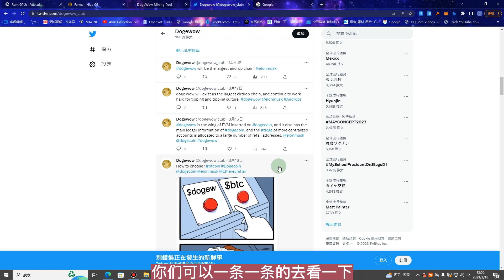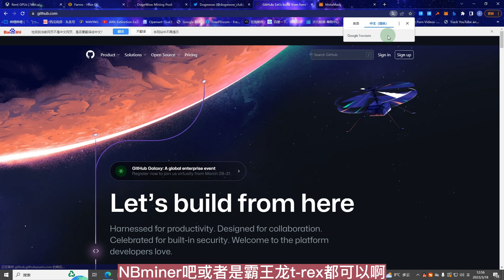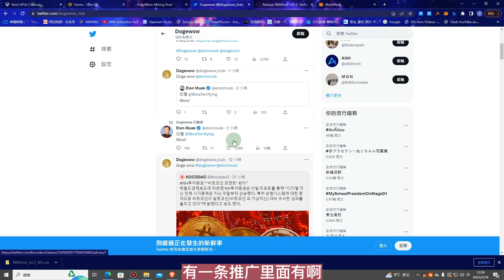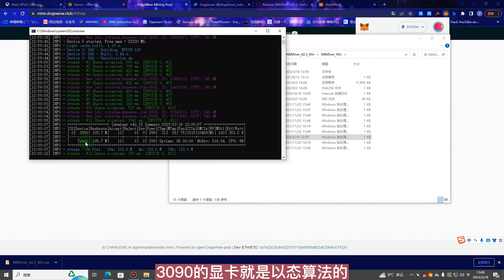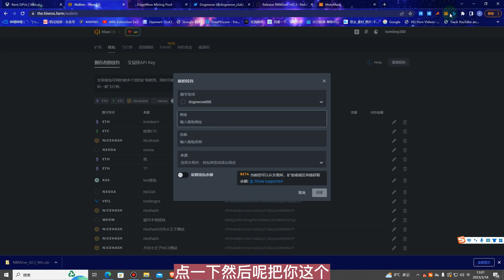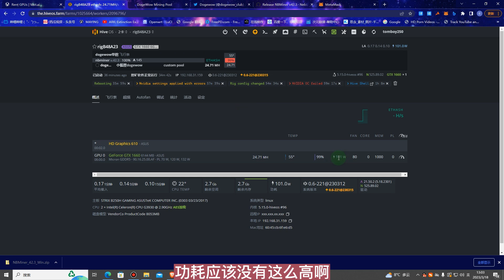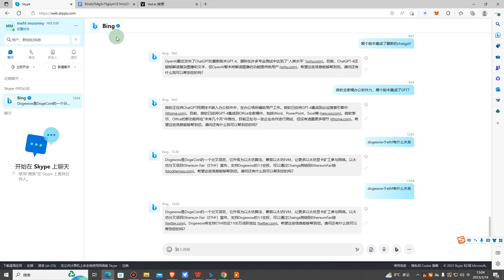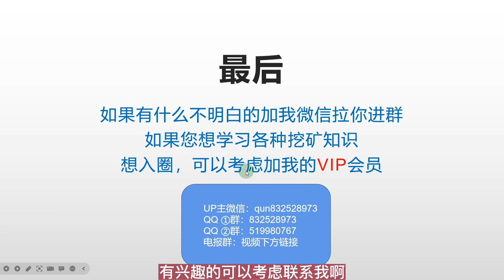新显卡项目GPU挖矿币种DOGEWOW头矿项目教程分享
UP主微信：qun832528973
【加我可以拉微信群】
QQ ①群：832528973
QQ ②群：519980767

小狐狸DOGEWOW网络添加参数：
Doge wow test network configuration:
2 ChainID: 22550
3 tokens: DOGEW